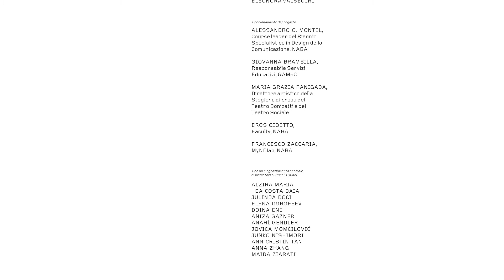Doina Ene racconta Alberto Burri - Lingua romena